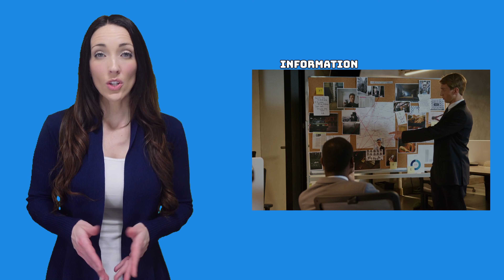KIK and Sextortion; Information and Tips.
In today's digital age, sextortion - a form of cybercrime that involves threatening to release sexually explicit material unless a victim provides money or other forms of compensation - is becoming increasingly common. Many people are worried about the possibility of being targeted by sextortionists, particularly on social media platforms like KIK.

In this video, we explore what sextortion on KIK is, and provide tips on how to deal with it. We'll delve into the tactics that these criminals use, the potential consequences of falling prey to their schemes, and ways to protect yourself from becoming a victim of sextortion on KIK.